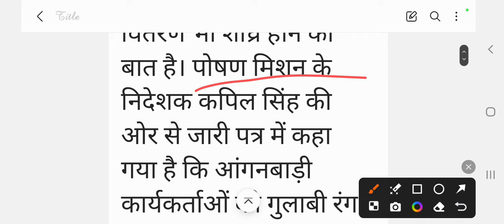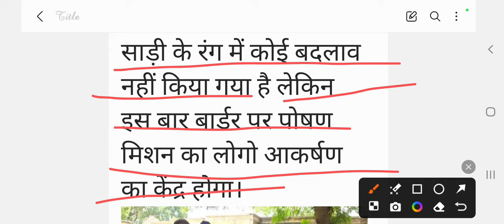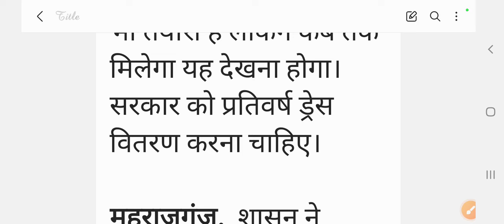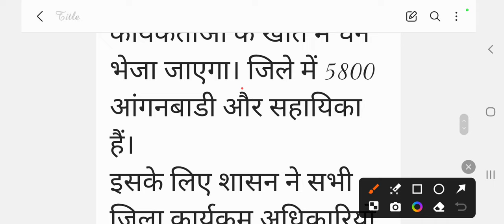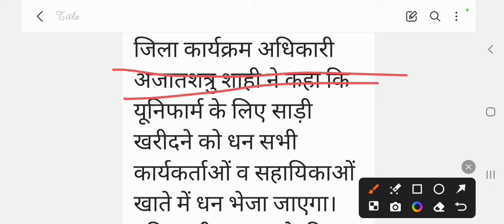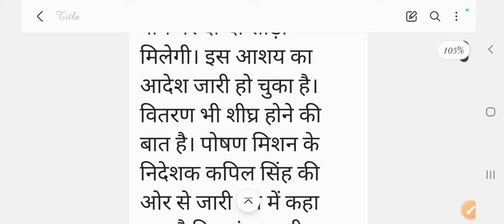आंगनबाड़ी सुबह 22 सितंबर 2024 के मुख्य मानदेय समाचार । आंगनबाड़ी न्यूज। Aganwadi letest news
लाईक करें
कमेंट करें
सब्सक्राईब करें